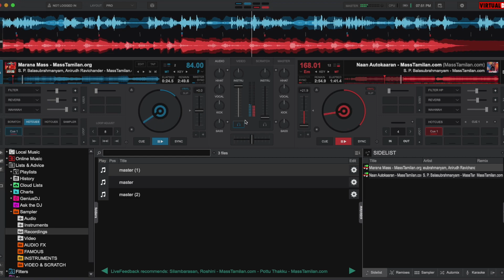VDJ | marana mass autokaaran | Rajini fans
How to make a DJ songs